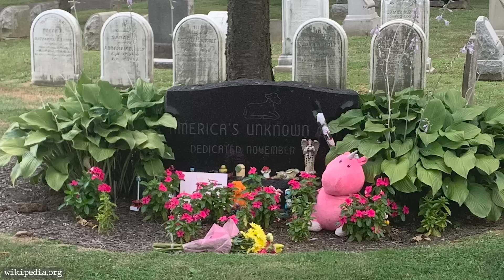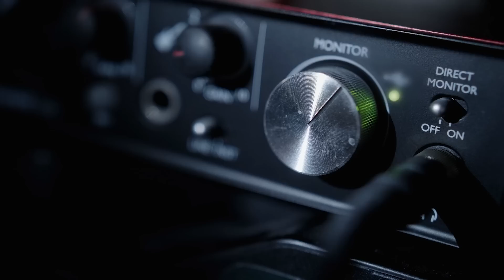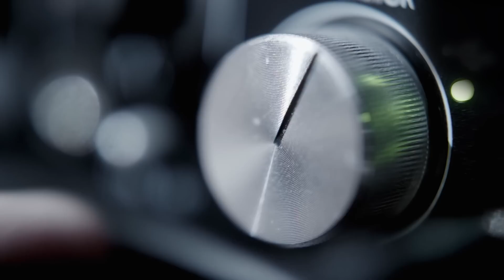NAJWIĘKSZA ZAGADKA AMERYKI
Zagadka pozostała nierozwiązana aż do końca 2022 roku.

Autor: Kamil Barnowski
Wystąpili: Kamil Barnowski, Paweł Kalinowski
Opracowanie: Weronika Czerniak